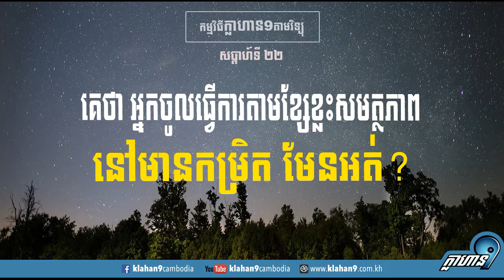គេថា អ្នកចូលធ្វើការតាមខ្សែខ្លះសសមត្ថភាព នៅមានកម្រិត មែនអត់?